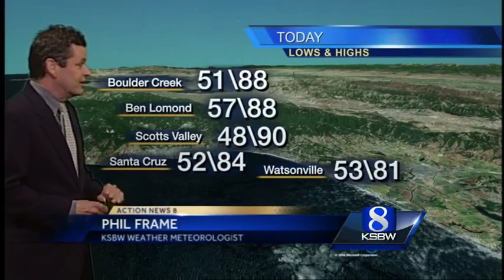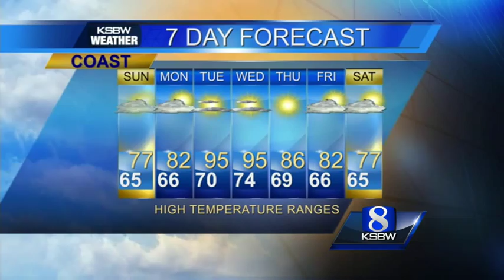Watch your local evening forecast on KSBW 07.25.15